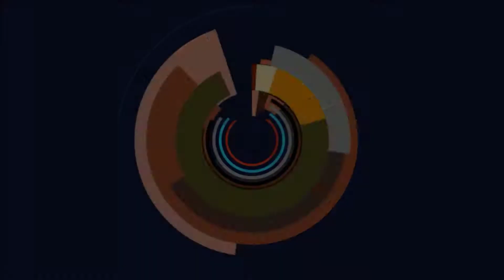⭐Let's Play Flyff Legacy #103 - Ruhmestitel: Kriegsheld, Sternzeichen aktivieren und Upgrades⭐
Flyff Legacy gameplay deutsch 2021.